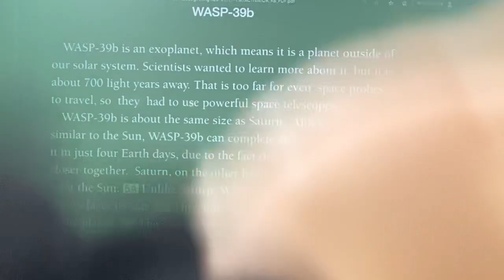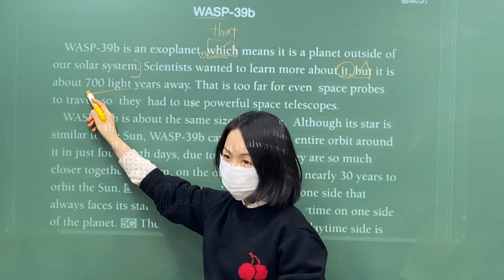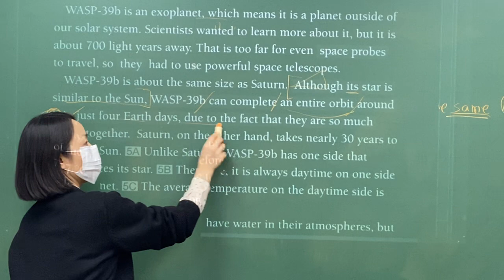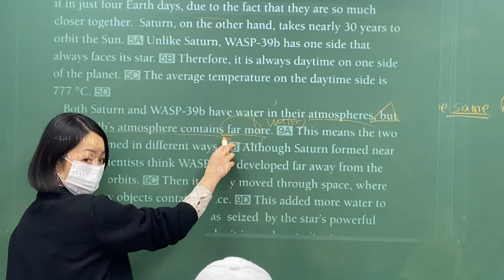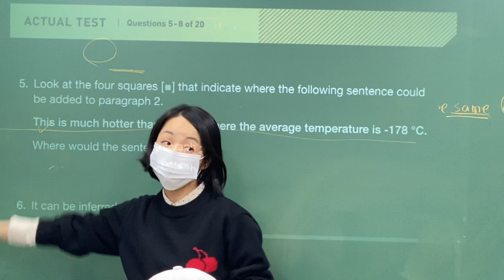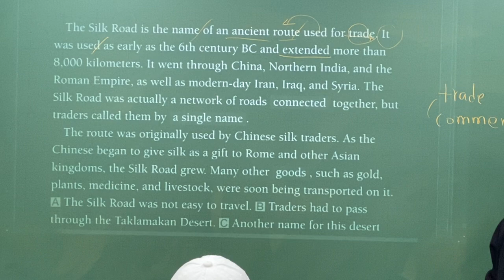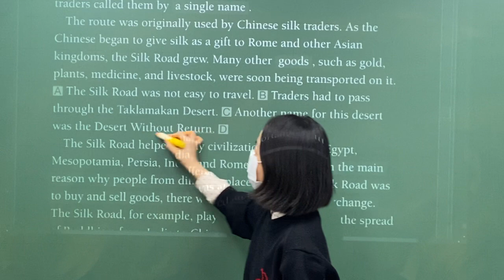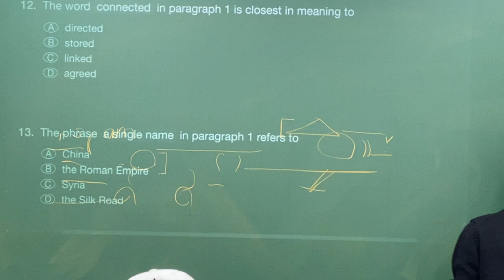2020_10_29_중1TR1_독해